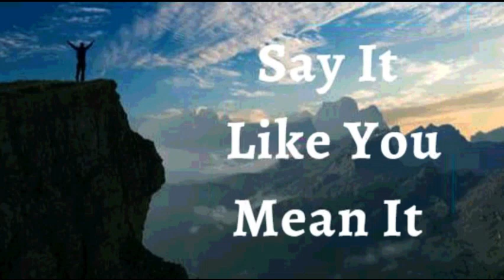14th December 2023 Say it Like you Mean it (Audio in Goan Konkani)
14TH DECEMBER 2023

BHAVARTHACHI PORGOTNIM

Hanv porgott korta ki hanv mhojim utran lokank bhesanvanim borunk upkarta. Mhojea familicher, ixttancher and mhojea chod mogacheancher hanv boreponn ani sutka uloitam. Hanv tanche mhothvachem bhim ghalunk tanka adhar kortam, oxem tankam mhunnun, mhaka tujer khub gorv asa. Hanv tuzo mog korta. Tu khub ojeapancho. Tum khub huxar. Tum sobit dista. Tum tujea jivitant ojeapanchi ojeapan korta Hi mhojim porgothni.

DEVIK BOLAIKECHI UCHARNI.

Somian mhaka xim mer naslolo odhikar ani Shakti dilea, Ji hanv sankoxtt, Rog ani dor eka dublleponancher vapurtam. Bhavarthan bhorlolim utran uloun dushmanacho dor ek bann nivraitana Devachi Shakti porgott zatana hanv sakxi zatam Amen

HANV SHOKTIVONT ASA ( Ef 6:10)
HANV BORE BOLAIKEN ASA (1Ped 2:24)
HANV AXIRVADAN BHORLA (Ef 1:3)
HANV GIREST ZAUN ASA (2 Cor 8:9)
HANV BOLIXTT ASA (Iz 42:29)
HANV DEVACHE KURPEN MAKHLOLO ASA (1Ju 22 :20)
MHAKA SUTKA FAVO ZALEA (Ju 8:36)
HANV KALLA KALLAR UTOM BHORPUR FOLL DITAM (St 92:13)
ZANTTEA PIRAIER PASSUN HANV JIVALL ANI TEZVONT ASA (St 92:14)